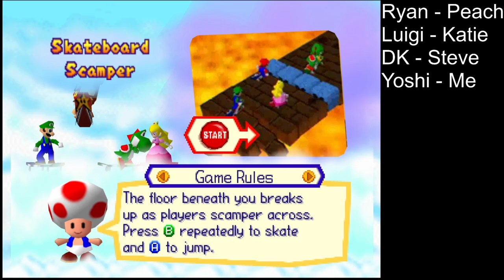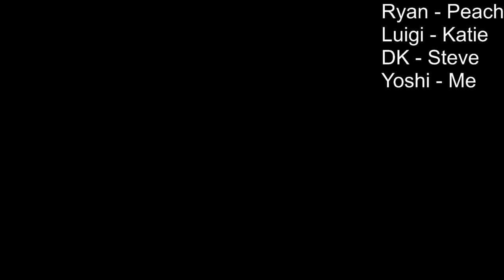Let's Stream - Mario Party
We play a quick(?) game of Mario Party to test the stream setup for the marathon stream coming up